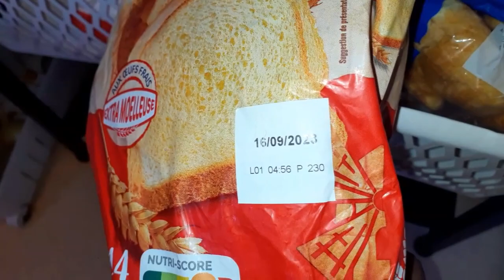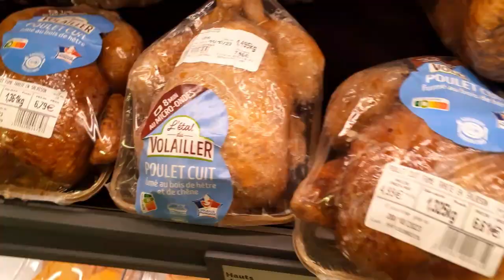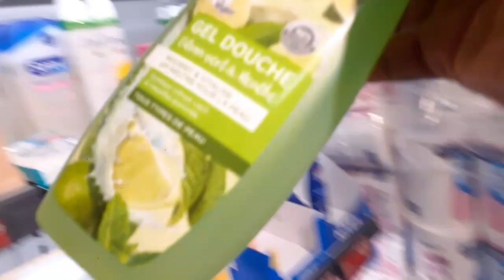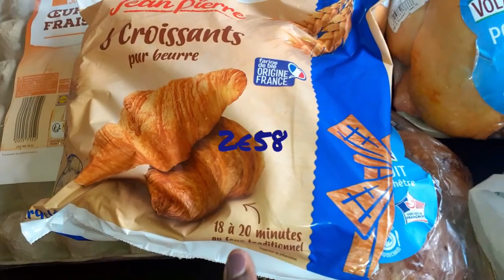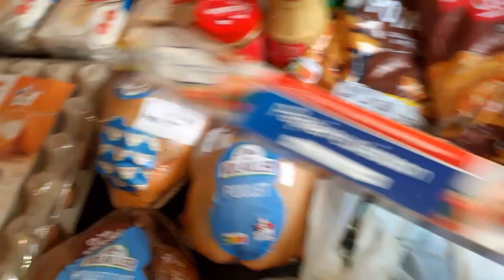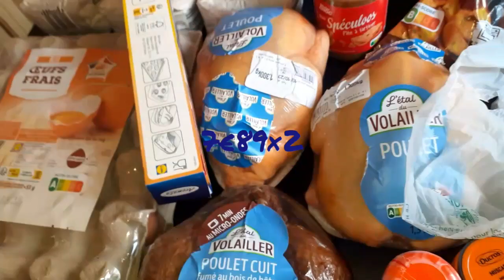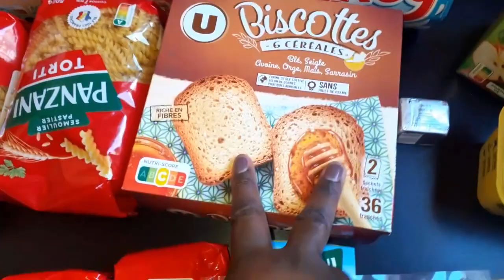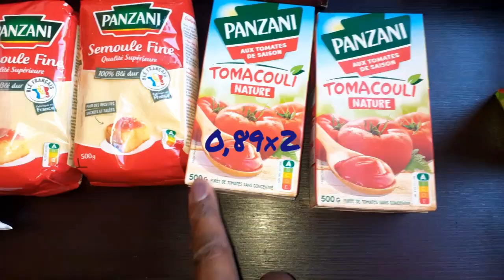MOTIVATION / RETOUR DE COURSE SUPER U/LIDL 101€ POUR LA SEMAINE/NETTOYAGE /RANGEMENT /RECETTE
ingrédients :
200g de farine
125g d'huile
50g de sucre
130g de lait
pincée de sel
1 sachet de levure chimique
1 sachet de sucre vanillé
3 œufs

moi c'est lory maman de 4 enfants sur ma chaîne je partage des vidéos de motivation ménage retour de course cuisine ma vie de maman.